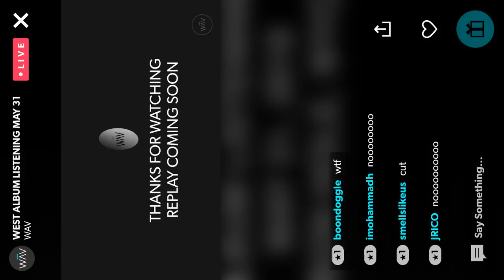Ghost Town from ye listening party 01.06.18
best moment on the album no cap